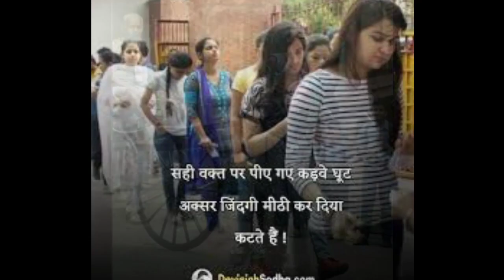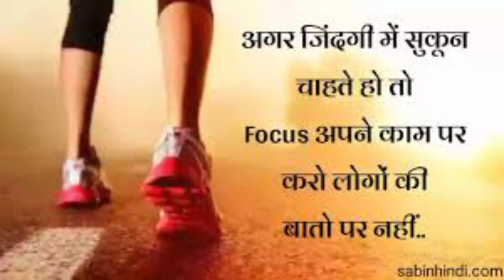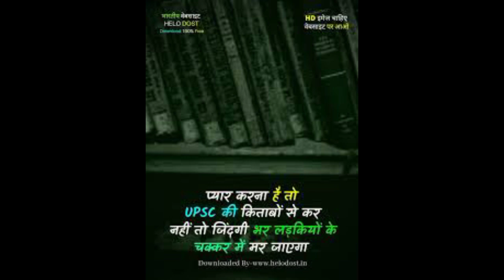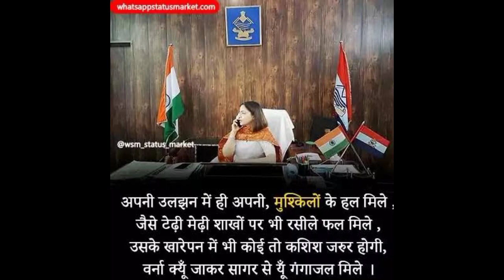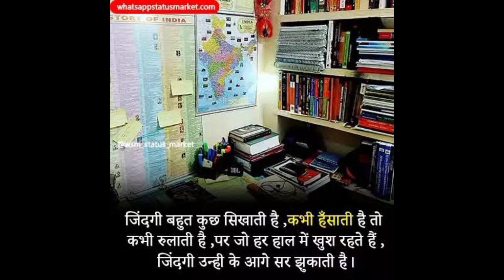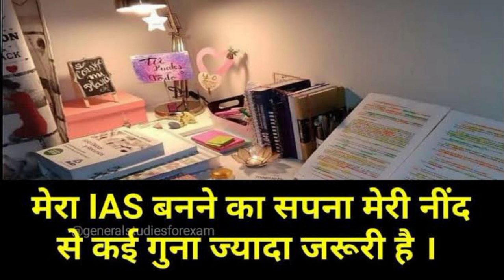IAS बनने की बड़ी शुरुआत | इश्क-ए-upsc | A inspiration Story | उदास हो 2 मिनट सुने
इश्क-ए-UPSC | अकेले हो तो 2 मिनट ये सुने | Motivation For UPSC Student | Upsc Motivational Story

ऊँचे ख्वाबों✈️ के लिए दिल की गहराई से काम करना पड़ता है, यूँ ही नहीं मिलती सफलता 🏆 किसी को, मेहनत की आग में दिन रात जलना पड़ता है।

student motivational video for succes
student motivational
motivation video
ias ravi kumar sihag
ias ravi kumar sihag motivation video
ias ravi kumar sihag story
ias ravi kumar sihag motivational succes story

1 ias motivation
2 ips motivation
3 upsc motivation
4 best ias motivation
5 best upsc motivation
6 tina dabi motivation
7 ias ravi kumar sihag motivation
8 ias interview motivation
9 motivational video in hindi
10 ias ips motivation
11 powerful ias motivational speech 16 best powerful upsc motivational

12 padhi me man kaise lagaye padhai me man kaise lagaye by sandeep maheshwari

13 padhai me man kaise lagaye motivational video

14 padhai me man kaise lagaye by ravi kumar sihag

Insta id👇
Sharvan9290